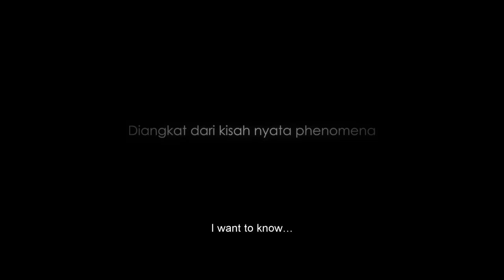JERITAN MALAM OFFICIAL TRAILER (2019) – Herjunot Ali, Cinta Laura Kiehl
Soraya Intercine Films mempersembahkan Official Trailer film Jeritan Malam. Sebuah kisah nyata karya @morfosis_meta, producer Sunil Soraya, dan sutradara Rocky Soraya. Dibintangi Herjunot Ali & Cinta Laura Kiehl. Hanya di bioskop. 12.12.19.